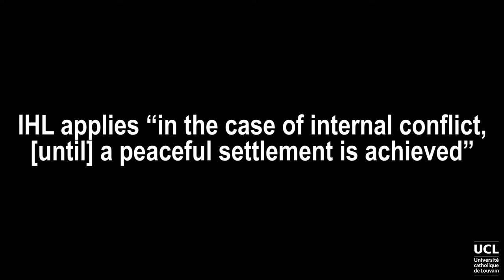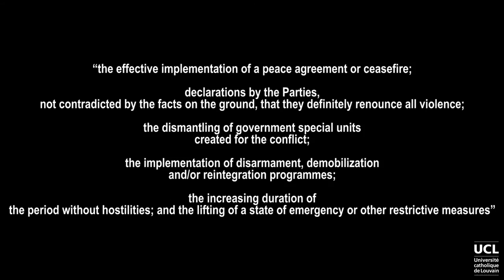Positions regarding the end of application of the law of NIACs